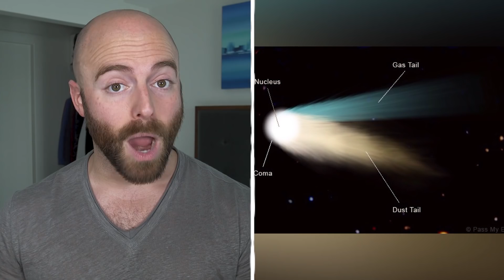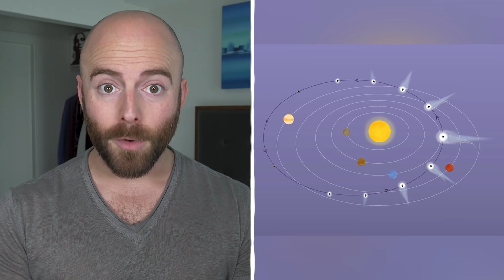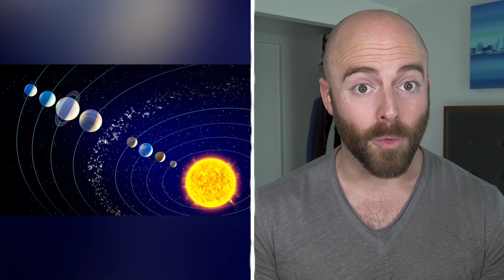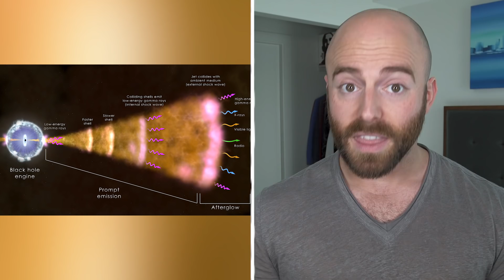10 Most Dangerous Things Discovered in Space